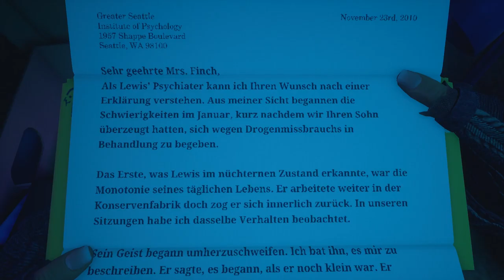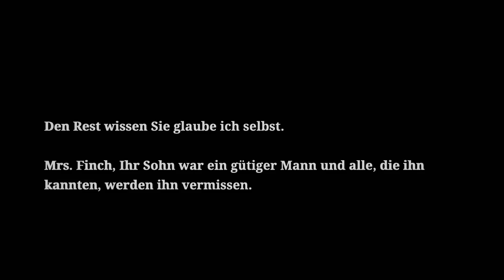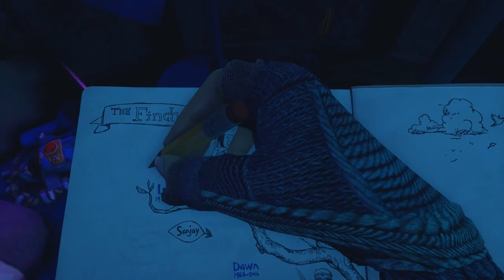What Remains of Edith Finch // Lewis´s Geschichte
Über What Remains of Edith Finch

Die 17-jährige Edith Finch kehrt nach sieben Jahren in das Haus ihrer Familie auf Orcas Island in Washington zurück. 2010 verließ sie es überstürzt nachts zusammen mit ihrer Mutter. Edith Finch entstammt einer alten norwegischen Familie. In Norwegen ist die Familie seit Jahrhunderten sowohl für ihren Wohlstand, als auch ihr Unglück bekannt. Nachdem Frau und Kind verstarben, wanderte Odin Finch 1937 nach Amerika aus, auch in der Hoffnung, den Familienfluch, der immer wieder zu tragischen Todesfällen führte, hinter sich lassen zu können.

Genre: Adventure
Entwickler: Ian Dallas (Creative Director)
Publisher: Annapurna Interactive
Veröffentlichung: 25. April 2017

►Teamspeak: Zockerbude.ts-protect.de

Die Links mit einem * sind sogenannte Ref-ID-Links. Sie dienen dem potentiellen Käufer als Orientierung und verweisen explizit auf bestimmte Produkte. Sofern diese Links genutzt werden, kann im Falle einer Kaufentscheidung eine Provision ausgeschüttet werden.